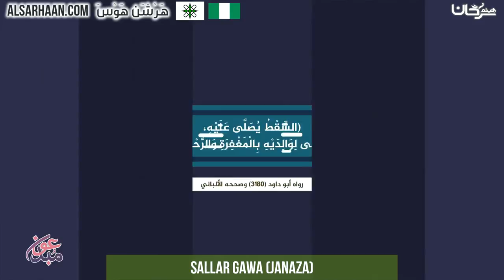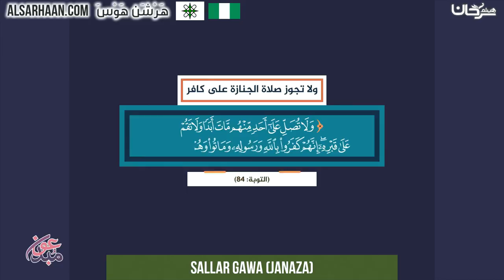Sallar gawa Janaza